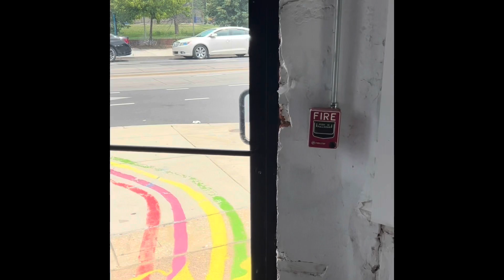$50,000 Go Fund Me The JL Walker Project - New Building - First Facility - Donate - Help Philly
Subject: Empower Philadelphia's Youth and Eradicate High School Dropout Rates - Join the JL Walker Project's Journey

I hope this letter finds you in good health and high spirits. On behalf of the JL Walker Project Inc., a registered 501C3 non-profit organization based in the great state of Pennsylvania, we are excited to reach out to you with a heartfelt request for your support and partnership.

At the JL Walker Project, our mission is clear: to educate youth and young adults, promote anti-violence and anti-racism, and eradicate the alarming dropout rates that plague our urban communities. We firmly believe that education and opportunity should be accessible to all, regardless of the challenges that one may face.

In Philadelphia, the dropout crisis has reached critical levels. This reality paints a grim future for countless young individuals who desperately need our guidance, mentorship, and support. However, we refuse to accept this fate as inevitable. Together, we can make a lasting difference.

Our purpose is to be the catalyst for change. The JL Walker Project is a community-based organization dedicated to empowering our youth and young adults through educational and leadership development, community activism, and the establishment of entrepreneurial foundations. By equipping them with the necessary tools and resources, we are determined to eradicate the high school dropout rate in our beloved city, starting right at 48th and Woodland Ave.

To make our vision a reality, we humbly request your assistance. We are in need of $50,000 in funding to cover vital upgrades, rent, electric and gas bills, as well as overhead expenses during the crucial initial months of operation. This support will not only enable us to open our new facility on September 9, 2023, but it will also lay the foundation for future sustainability and growth.

With your generous contribution, we will be able to purchase essential supplies such as computers, televisions, studio equipment, sewing machines, fabric, vinyl, and a new cricket machine, to name just a few. These resources will serve as vital tools for our educational programs and mentoring initiatives, providing an environment where our students can thrive, learn, and express their creativity.

By investing in the JL Walker Project, you are not only transforming lives but also uplifting the entire Philadelphia community. Our mentoring and development programs through education will break the cycle of dropout rates and open doors of opportunity that were once closed. We firmly believe that every child deserves a chance to succeed, and with your support, we will create a brighter future for our city, one empowered student at a time.

Your generous donation will not only make an immediate impact but will also help us leverage additional grant funding. Together, we will create a ripple effect that will reverberate throughout our community for years to come.

We invite you to join us on this remarkable journey. Together, we can empower the youth of Philadelphia, eradicate the dropout crisis, and build a more prosperous and inclusive future for all. Your contribution, no matter the size, will make a difference.

Thank you for considering our request, and we eagerly anticipate your partnership in turning dreams into realities. Together, let us celebrate the joy and excitement of nurturing the limitless potential within every young individual in our great city.

With heartfelt gratitude,

Jonathan Lee Walker, Founder
 The JL Walker Project Inc.